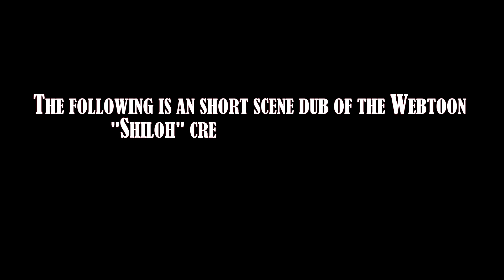Shiloh【WEBTOON DUB】| Episode 70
C A S T
(in order of appearance)
Sid - Mia Paige

Sawyer - T.J. Anthony
Director/Editor - Emily Evans

Assisting Casting Director - Avery

Sound Effects - Pond5 and Epidemic Sounds

        N O T E S
Long time new Shiloh. You'd think I'd move on fully to Nevermore videos, but I've had the entire Praying Mantis arc sitting in my computer for so long now. The actors did such fabulous jobs, I'd hate for any content to go unused due to new policies.